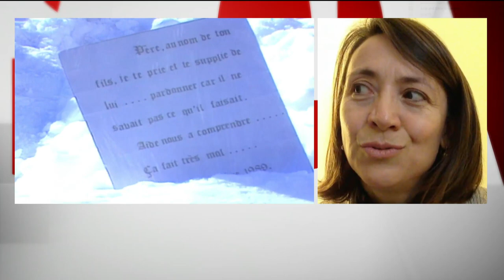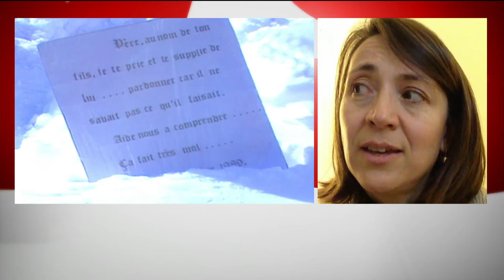École Polytechnique survivor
Nathalie Provost was shot four times on Dec. 6, 1989, but remarkably escaped alive